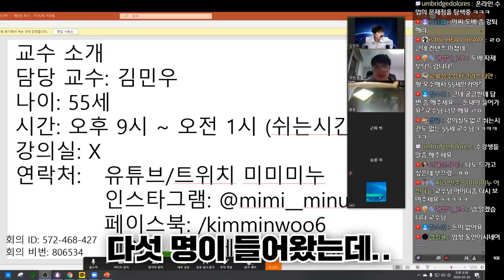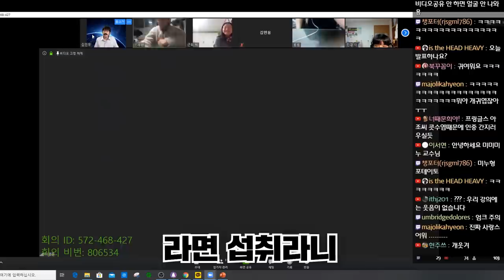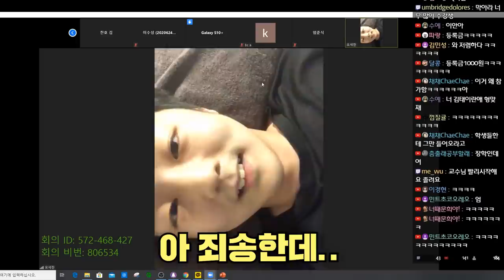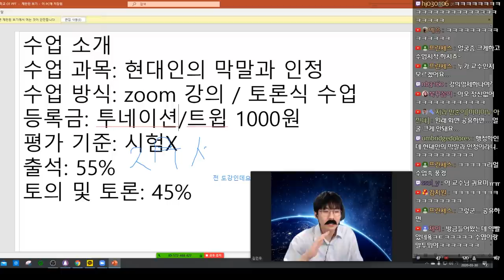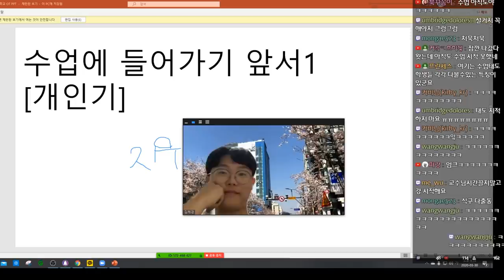(실제상황) 교수님 극대노..이런 짓은 하지 맙시다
채널 문의 ▼
미미미누 인스타그램 ▼